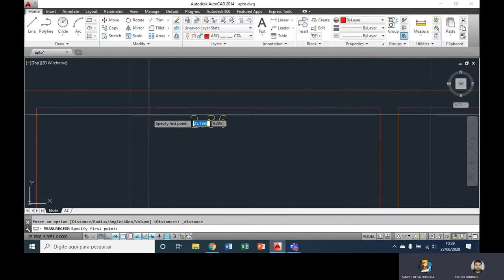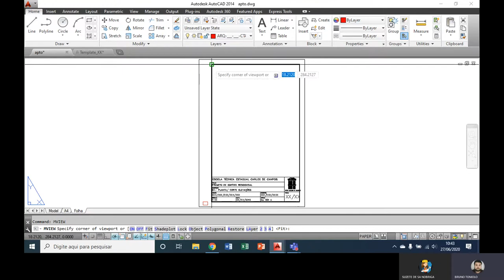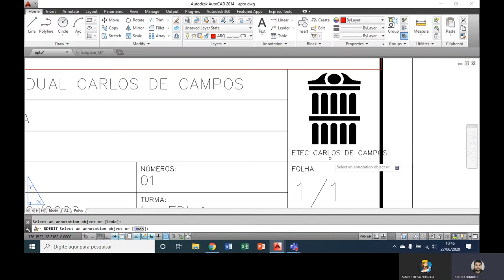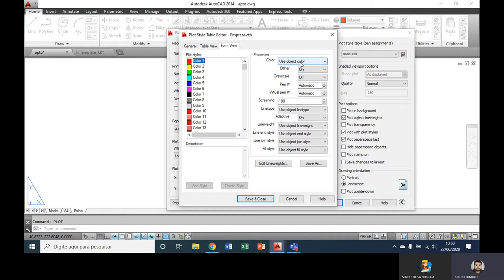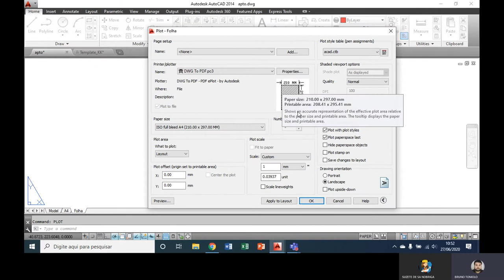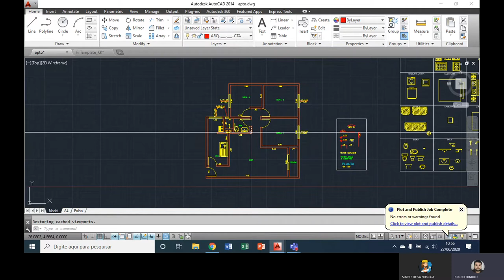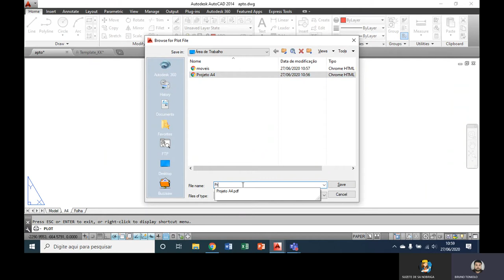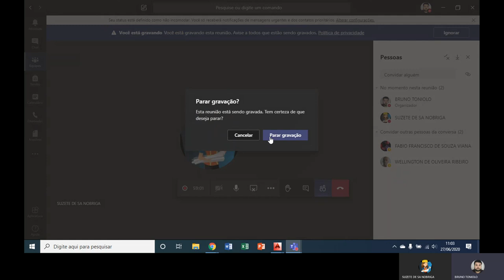Live: "Impressão e Escala no AutoCAD"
Em virtude da quarentena, está aula é disponibilizada aos alunos da ETEC Carlos de Campos, dia 27/06/2020 (reposição) sobre "Impressão e Escala no AutoCAD" da disciplina IACC do curso técnico de Edificações.